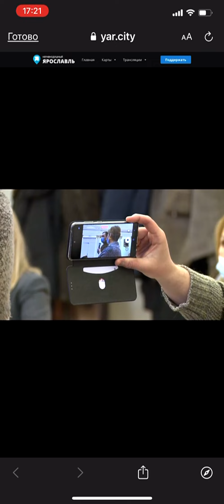Как фальсифицируют "публичные слушания" в Ярославле. Видео от Свободный Ярославль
Наглая и беспардонная фальсификация и подтасовка "общественных слушаний" со стороны администрации в г. Ярославле при рассмотрении вопроса об исключении голосования по партийным спискам на муниципальных выборах.